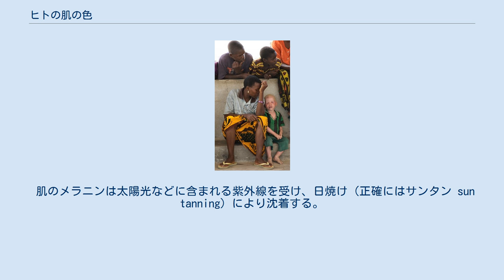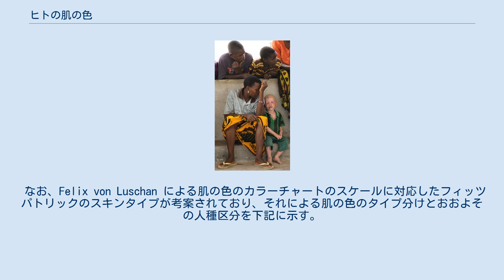ヒトの肌の色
アルビノの黒人の子 ヒトの肌の色（ヒトのはだのいろ）は、黒からほとんど無色（血の色が透けてピンクがかる）まで様々である。
これは肌に含まれる色素のメラニンの量によって決定される。
これは遺伝的要因もあれば、後天的な要因もある。
 髪の色（体毛の色）と同様にユーメラニン（茶色から黒）とフェオメラニン（赤）の二つのメラニンが肌色を決定する。
 肌のメラニンは太陽光などに含まれる紫外線を受け、日焼け（正確にはサンタン sun tanning）により沈着する。
 濃い肌の色は紫外線を遮断する。
それによって肌が炎症を起こしたり、皮膚がんになるのを防ぐ。
日差しの強い赤道直下の人種の肌は先天的に黒く、高緯度になるほど薄くなっていく。
ただし皮膚がんで死ぬのは中年以降であり、大きな淘汰圧にならないと考えられている。
肌色の違いの原因と考えられているものはビタミンDである。
ビタミンDは紫外線を浴びる事で体内で合成される。
紫外線量の少ない地域に進出した人類の祖先がビタミンD欠乏症によって淘汰されたことが肌の色の多様性の原因であると考えられる。
 紫外線からの防御とビタミンD合成を両立するため、皮膚の細胞が日照量に応じて随時メラニン色素を合成し、肌の色を変化させている。
中間的な色合いのモンゴロイドでその仕組みが分かりやすい。
 色素の合成が間に合わない場合や、先天的に働きが弱い人は皮膚がただれて炎症を起こすので、日焼け止めや被覆で防御する必要がある。
 Felix von Luschan による肌の色のカラーチャート 各国の先住民の皮膚色を分配したマップ 肌の色と人種を関連付けて語ることは人種差別につながりやすいことからデリケートな議論である。
 肌の色は実際の居住地域の環境の影響を受けるために、肌の色や風貌によって集団間の遺伝的距離を測ることはできないとされる。
 しかし実際は同じ緯度でも人種によって濃淡の差異がある。
例えばモンゴロイドであるアメリカ先住民は赤道域においてもネグロイドやオーストラロイドほど黒褐色にならない。
アボリジニは比較的中緯度においても皮膚色が薄くならない。
これらは適応のみならず、皮膚の色が遺伝的にも支配されていることを示唆している。
 また、現生人類の祖先はネグロイドのような黒褐色の皮膚を持っており、出アフリカ後、ユーラシアにおいてモンゴロイドとコーカソイドが独立に皮膚を白色化させたと考えられ、両人種における肌を白色化させる遺伝子は異なると推定されている。
 なお、Felix von Luschan による肌の色のカラーチャートのスケールに対応したフィッツパトリックのスキンタイプが考案されており、それによる肌の色のタイプ分けとおおよその人種区分を下記に示す。
 パーソナルカラーとは、元々アメリカから日本に伝わった考え方であり、服飾や化粧についてその人に似合う色の範囲を「4シーズン：春・夏・秋・冬」のグループに分け、その中から自分に似合う色のグループを見つけるというものである。
 肌の色は、青味のある「ブルーベース(ブルベ)」と、黄味よりな「イエローベース(イエベ)」の主に2つのタイプに分類される。
なお、人種構成は、ブルーベースは白色人種に多く、イエローベースは黄色人種に多い。